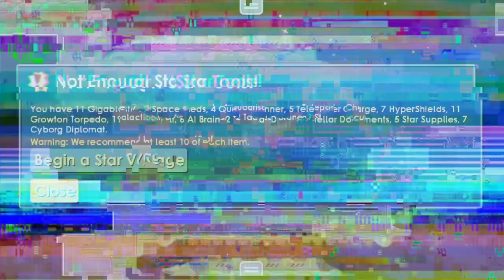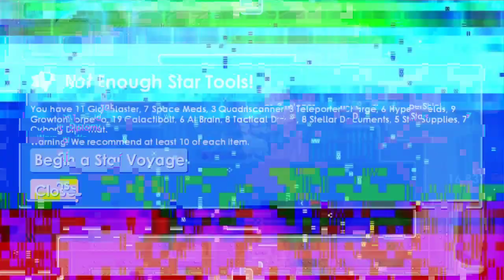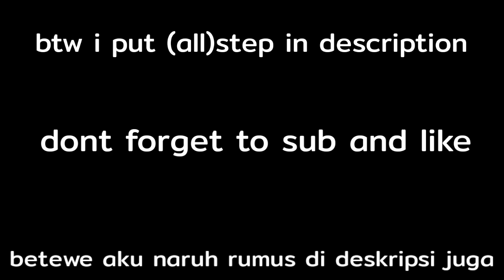How to start voyages/how to startopia|Growtopia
Tele = Teleporter Charge
Drone = Tactical Drone
Scan = Quadriscanner
Dip = Cyborg  Diplomat
Al = Al Brain
Blasster = Gigablaster
Torp = Growton Torpedo
Bolt = Galactibolt
Doc = Stellar Documents
Supply = Star Supplies
Shield = Hypershield
Med = Space Meds

STEP/RUMUS:

1.All Data : Drone - Tele - Scan - Tele - Doc
2.All Attack ( But Not out post attack / parachnid attack ) : Drone - Shield - Torp - Torp
3.All Hunt : Drone - Tele - Scan - Blaster - Tele
4.Outpost attack / one angry ship : Drone- Trop - Dip - Tele - Doc - Tele
5.Parachnid Attack : Drone - Trop - Supply - Torp - Blaster
6.Strange One : Drone - Dip - Bolt - Al - Doc
7.Close Encounter : Drone - Al - Dip - Dip - Scan - Al
8.Tasty Cakes : Drone - Tele - Scan - Al - Scan - Blaster - Tele
9.Planet Calamity : Drone - Tele - Al - Tele - Shield - Torp - Tele
10.Escape Pod : Med - Drone - Shield - Tele - Scan - Blaster - Med - Scan - Tele - Torp
11.Hunter And Prey : Drone - Al - Tele - Blaster - Tele
12.Cryonite Crisis : Tele - Scan - Blaster - Scan - Al - Al - Doc - Tele
13.Pit O'Trouble :  Drone - Tele - Al - Scan - Blater - Tele - Torp
14.Prevent War : Shield - Drone - Dip - Tele - Doc - Bolt Supply
15.Miner Rescue : Bolt - Drone - Tele - Scan - Tele - Tele
16.Giant Skeleton : Drone - Al - Shield - Supply
17.Secret Stash : Drone - Shield - Tele - Blaster - Scan - Tele
18.Ancient Temple : Drone - Dip - Supply - Doc
19.Ship Rescue : Drone - Tele - Scan - Med - Tele
20.Salvage Run : Drone - Tele - Scan - Tele
21.Dark Ship : Drone - Tele - Al - Torp - Torp
22.Taking Aim : Drone - Tele - Blaster - Tele
23.Solar Impact : Shield - Bolt - Med - Al - Drone
24.Windy Days : Drone - Tele - Scan - Tele
25.Skeleton Crew : Tele - Scan - Al - Doc
26.A Challange : Drone - Shield - Doc - Shield - Shield - Shield
27.Boarding Party : Scan - Blaster - Blaster
28.Experimental Salvage : Drone - Tele - Tele - Tele
29.Jump Punks : Al - Drone - Torp - Al
30.Bad Taste : Tele - Dip - Doc - Blaster
31.Life Pod : Tele - Sacn - Med - Supply
32.Shadow Stalkers : Tele - Scan - Tele - Torp
33.Ghost Shep : Drone - Tele - Scan - Dip - Doc - Tele